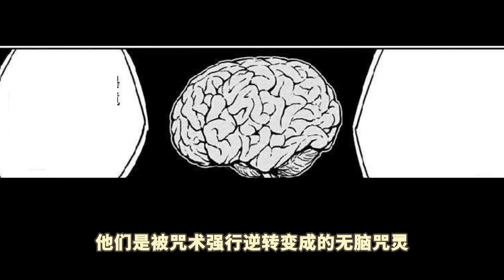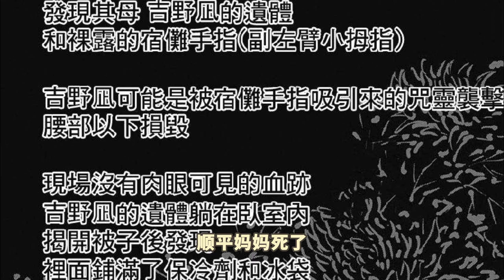【咒術回戰漫畫解說】04：咒術界整形大師真人有多強？命懸一線竟還能悟出領域，化身千手觀音